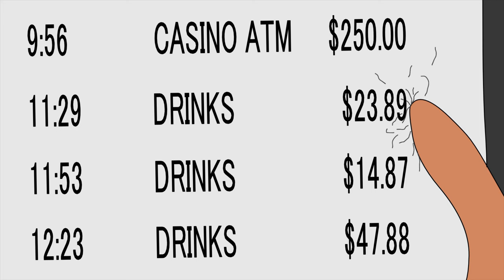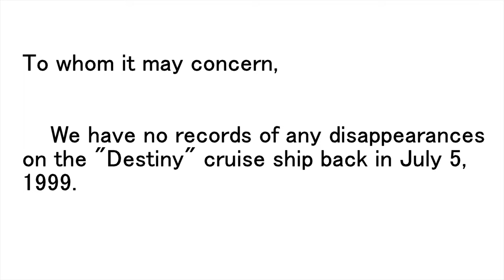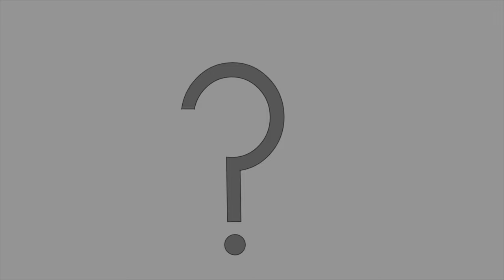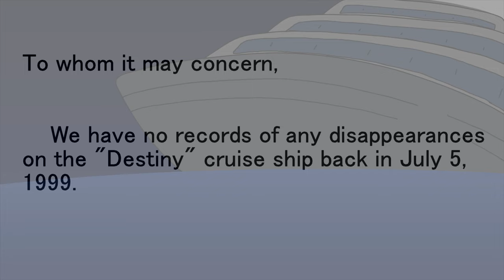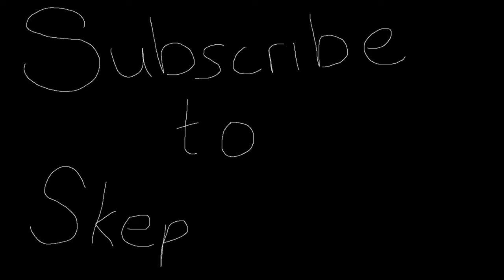The Mystery Behind James Christopher Scavone (Animated True Unsolved Cold Case)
Who is James (Jim) Christopher Scavone? What happened to James Christopher Scavone? Where did James Christopher Scavone go? These are all questions that left James Christopher Scavone's family hanging. Mysteries surrounding his person has been up in the air alongside theories for a long time now. Since its case closed back in 2000, James Christopher Scavone's case has become a unsolved cold case that emphasizes the need to improve cruise line and cruise ferry safety, even today, as a cold case 2020.

I hope this style of animation makes this video more entertaining. I have done these kinds of videos before but they were never animated cold cases or animated mysteries. So, with this being said, let me know if you like these true cold case animations or animated true unsolved mysteries. Let me know if the comments down below what you would want to see.

I want to give a thanks to the author, AnonNAM, for allowing me to use his research and work to create this animated mystery. You can find his works here:

Also, I want to thank YOU for supporting this channel and watching the content that is created!

P.S. Happy Thanksgiving :)